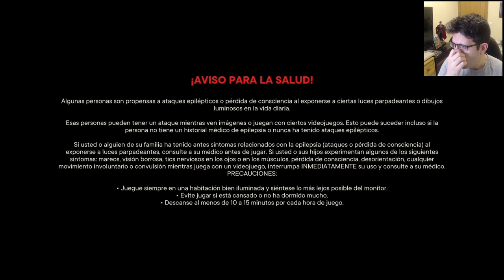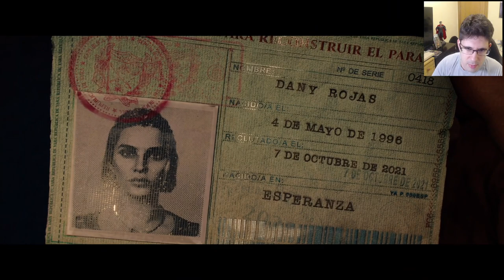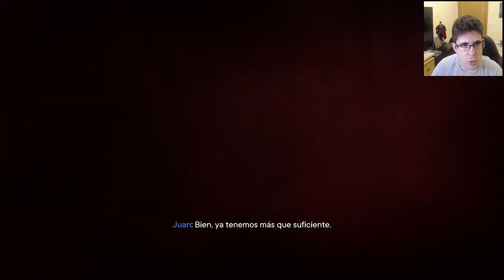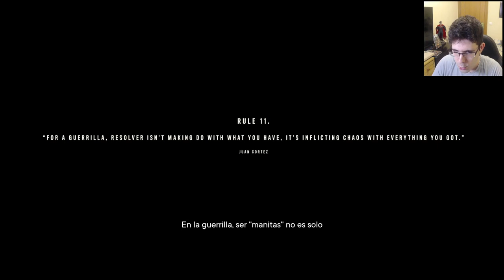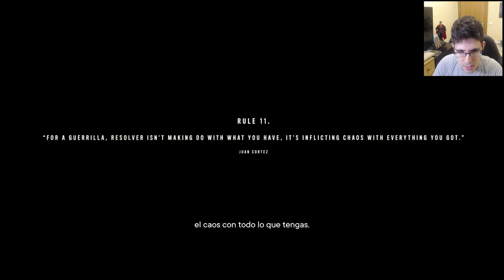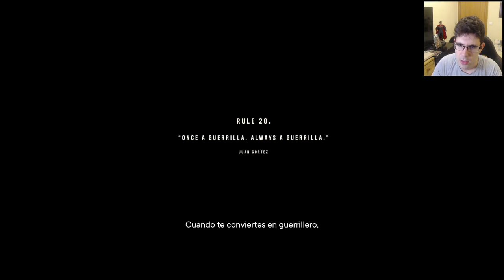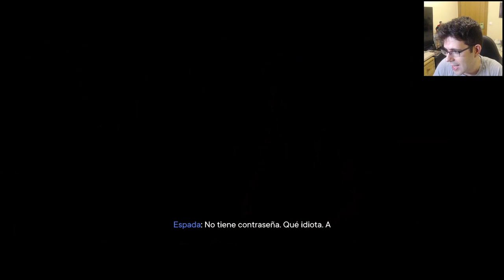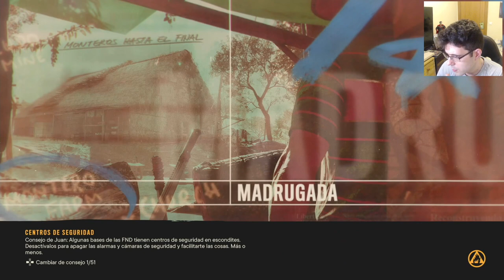Volviendo a pasar Far Cry 6 por un trofeo Bugueado. Gracias Ubi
*El contenido de la miniatura puede ser extraído de Google con la intención de describir lo que pasa en el vídeo.